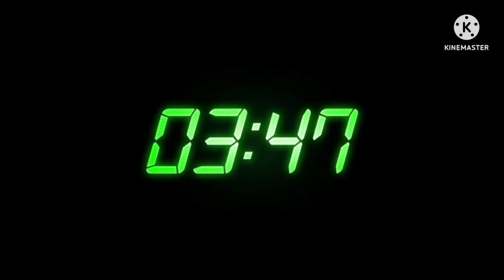Commentary in Another Dimension #76: Agnes the Josh the CYSDN Fan Fan's channel trailer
Character I used: Angry Video Game Nerd
From which show: You know what it is if you look at the character's name